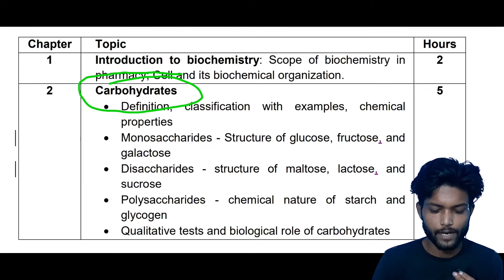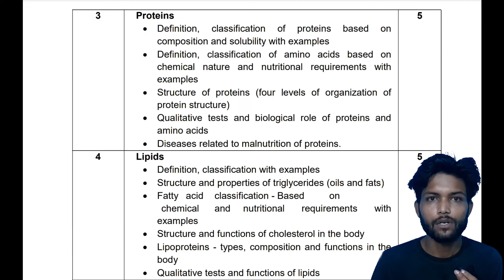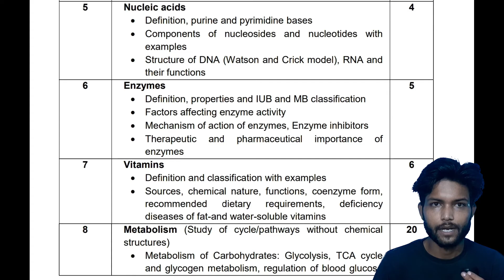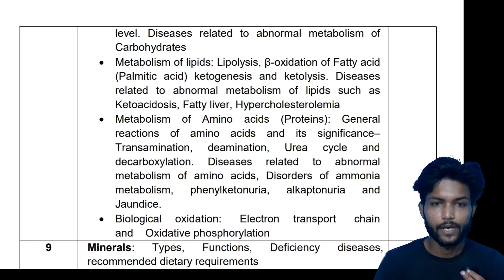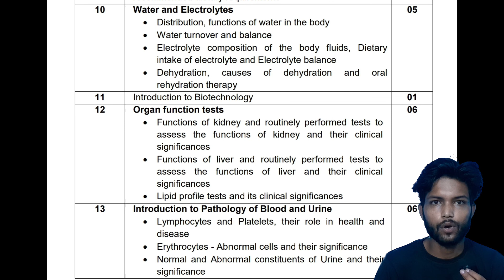Biochemistry syllabus Dpharm 2nd year || Dpharm 2nd year in hindi